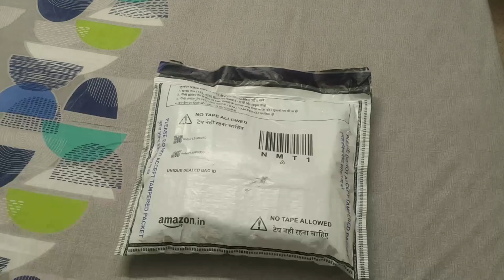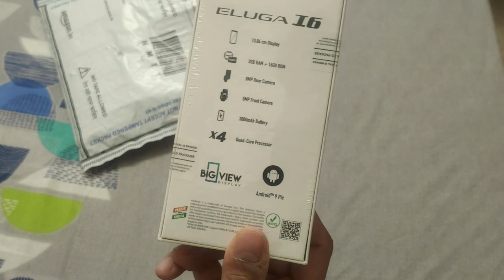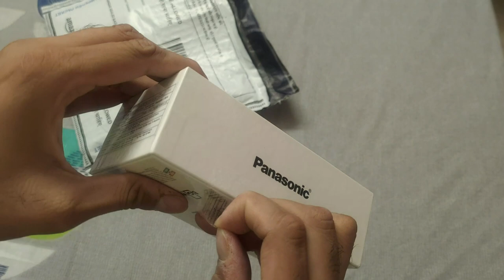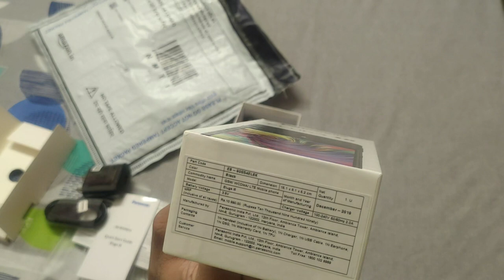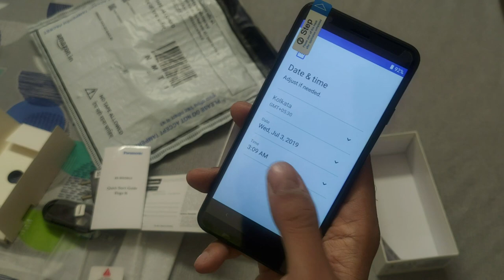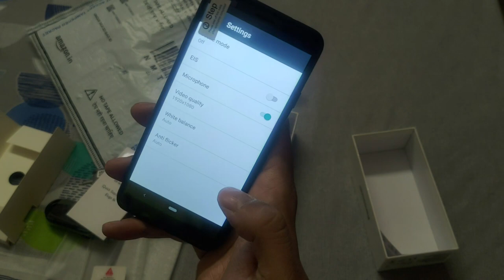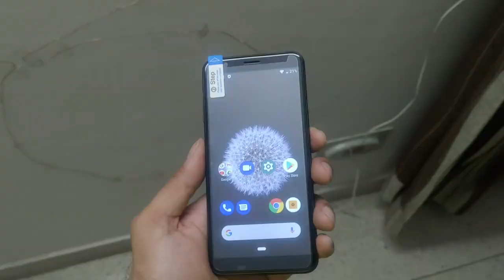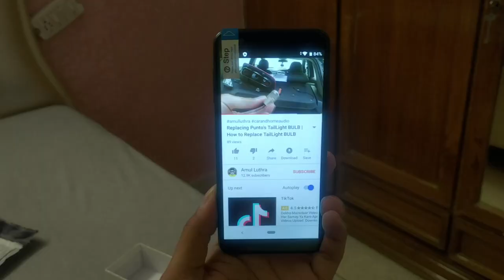Panasonic Eluga i6 Unboxing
So got a little phone for someone so i thought lets do its unboxing because maybe someone somewhere might be interested in this. So in todays video i present you guys with the Unboxing of PANASONIC ELUGA I6.